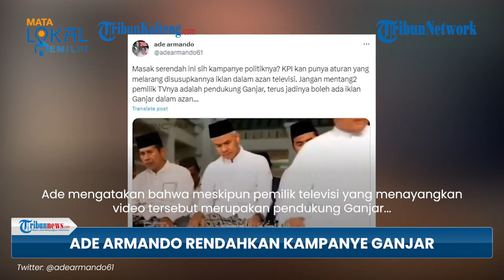Respons Ade Armando Soal Ganjar Di Video Adzan: "Serendah Ini Kampanye Politiknya"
Bakal calon presiden Ganjar Pranowo kembali menyita perhatian publik seusai muncul dalam sebuah tayangan azan.

Ganjar menjadi pemeran dalam video tayangan azan magrib di sebuah stasiun televisi.

Beberapa pihak menilai bahwa munculnya Ganjar dalam tayangan adzan Magrib, dikaitkan dengan politik identitas.

Aksi tersebut memicu kritikan keras dari Ade Armando.